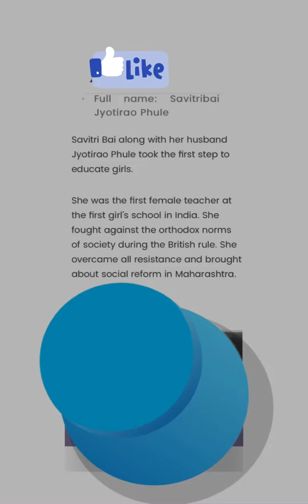Who is Savitri Bai Phule? ( CoveredByKanak)